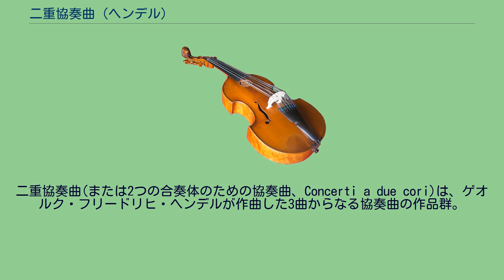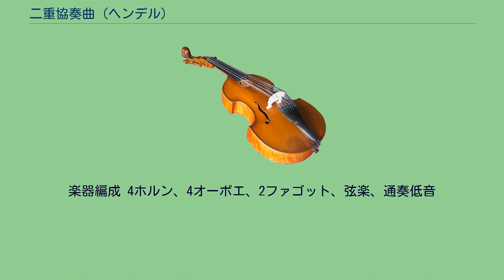二重協奏曲 (ヘンデル)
二重協奏曲(または2つの合奏体のための協奏曲、Concerti a due cori)は、ゲオルク・フリードリヒ・ヘンデルが作曲した3曲からなる協奏曲の作品群。
ヘンデルの作品目録番号(HWV)では332番から334番の番号が与えられている。
「二重協奏曲」といっても独奏楽器が2台あるという意味ではなく、管楽器群（オーボエ2、ファゴット1、および第2・3番ではホルン2）が2つあるという意味である。
そのほかに弦楽器（第1ヴァイオリン、第2ヴァイオリン、ヴィオラ）と通奏低音を含む。
この二重協奏曲は3曲が残されており、1747年から1748年にかけて作曲され、ロンドンのコヴェント・ガーデンの劇場で初演されたオラトリオと共に上演されたものと推測される(第1番のみは不明)。
ヘンデルはオラトリオを上演するにあたって、幕間で協奏曲を演奏することを習慣づけており、これら3曲の二重協奏曲も幕間で演奏された作品のひとつであると考えられている(ただし、決定づける資料がないため推測の域を出ない)。
生前に二重協奏曲は出版されず、「2つの合奏体のための協奏曲」という名は出版社のクリュザンダーが名付けたものである（ヘンデルの楽譜には単に「協奏曲(Concerto)」とのみ記す）。
また、とくに第1番と第2番は新作楽章はまれで、ほとんどの楽章がオペラやオラトリオからの転用である。
1747年から1748年にかけて作曲され、1748年の『ヨシュア』初演時に演奏された。
全7楽章からなる。
楽器編成 4オーボエ、2ファゴット、弦楽、通奏低音 1747年から1748年にかけて作曲されたが、1748年に上演されたオラトリオ『アレグサンダー・バルス』の幕間で演奏されたと伝えられる。
全6楽章からなる。
楽器編成 4ホルン、4オーボエ、2ファゴット、弦楽、通奏低音 1747年から1748年にかけて作曲されたが、1749年に上演されたオラトリオ『ユダス・マカベウス』の幕間で演奏されたと伝えられる。
楽器編成 4ホルン、4オーボエ、2ファゴット、弦楽、通奏低音